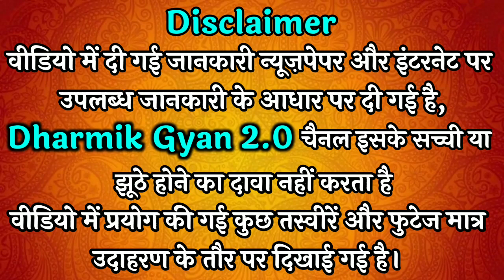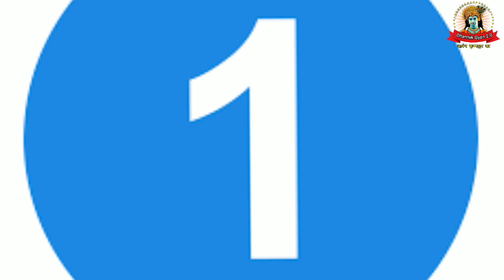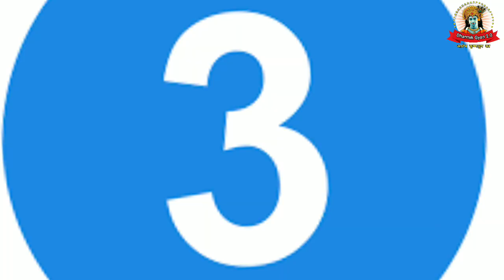सोमवार को मिलेंगे यह 5 संकेत तो समझलो आपका अच्छा वक्त आने वाला है। vastu shastra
नमस्कार दोस्तों...

👉 दोस्तों भक्ति एक मात्र शब्द नहीं है, बल्कि जीवन को जीने का सही मार्ग है। आज के इस वर्तमान समय में, हम में से अधिकांश लोग धर्म का नियमित रूप से पालन करना चाहते हैं।

| Vastu Shastra, Chanakya Neeti Motivational |
Chanakya Niti Full in hindi | Motivational Video |

About Chanakya :
Chanakya was an Indian teacher, philosopher, economist, jurist and royal adviser. He is traditionally identified as Kautilya or Vishnugupta, who authored the ancient indian political treatise, the Arthashastra
चाणक्य नीति

krishna updesh
motivation
धार्मिक ज्ञान की बाते
वास्तु शास्त्र
श्रीमद् भागवत कथा
गरुड़ पुराण
vastu shastra
vastu tips
krishna
vastu shastra for home
astrology
Roshan zindagi
Madhurima
Dharmarth
Satya Sanatan Dharam
garud puran

मृत्यु के बाद क्या होता है, धार्मिक बाते, शिव संदेश, shiv puran